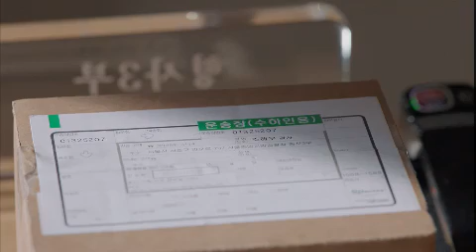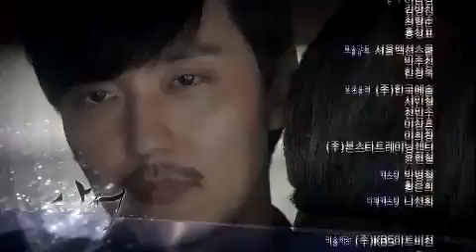상어 - Shark EP06 # 013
Title : Shark (EP06)

성큼성큼 다가와 해우를 안아 키스하는 이수, 차갑게 발길을 돌리는 해우. 이수, 자조적 미소가 입가에 스치더니 이내 공허한.. 해우를 데리러 온 준영은 어쩐지 어색함을 느낀다. 무표정한 얼굴로 호텔로 향하는 이수를 누군가 뒤쫓는다. 한차례의 몸싸움 끝에 이수에게 제압당한 남자는 "그 여자를 조심해" 라는 한마디 말을 남긴다.